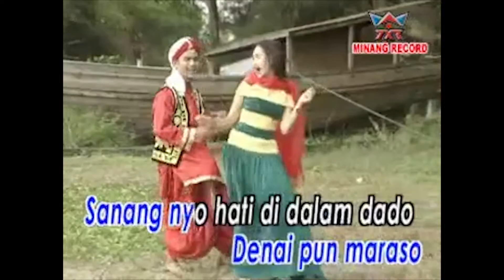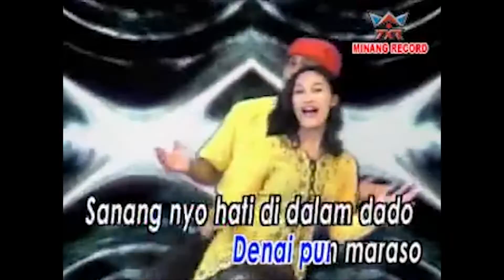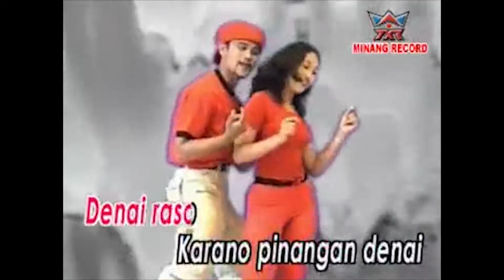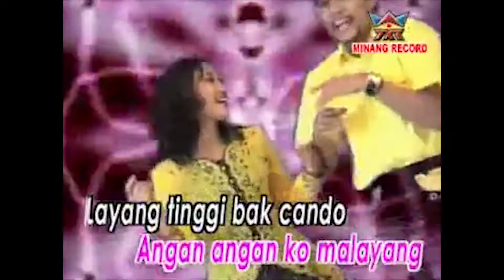MIMPI DISARUGO-LIZA TANIA [ OFFICIAL MUSIC VIDIO ] LAGU POPULER MINANG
KARMINA INDIA
JUDUL  :  MIMPI DISARUGO
ARTIS   :   HENDRI K - LIZA TANIA
PRODUSER  :  MINANG RECORD